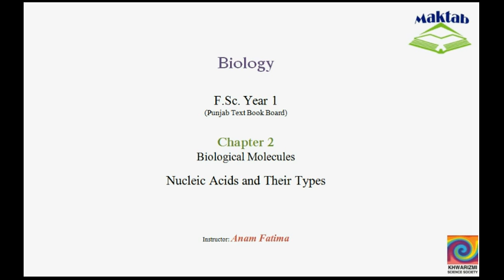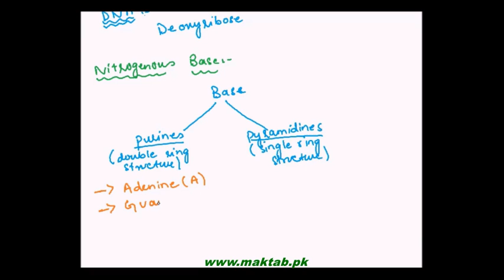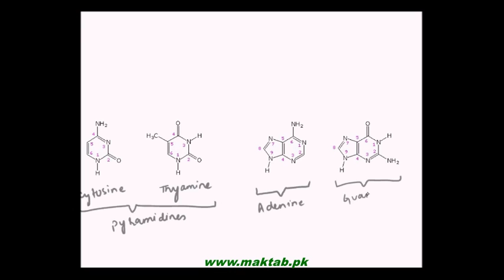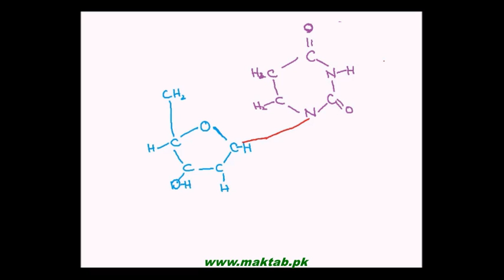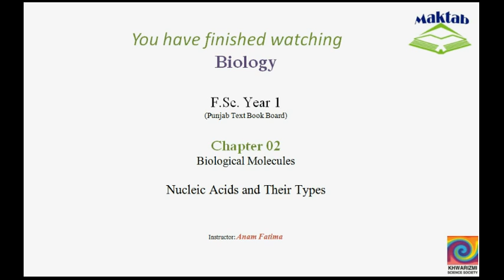FSc Biology Book1, CH 2, LEC 12: Nucleic Acids and Their Types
The Video lecture from Biological Molecules (F.Sc. First Year Biology) covers Nucleic acids, types of nucleic acids i.e. RNA and DNA, Structure of nucleotide ,Different types of Nitrogenous Bases, their structures and the chemical structure of ATP (Adenosine triphosphate). Find more e-learning material and educational video lectures in Urdu at maktab.pk. These videos are free to use for promotional and commercial purpose by keeping the credits to Maktab.